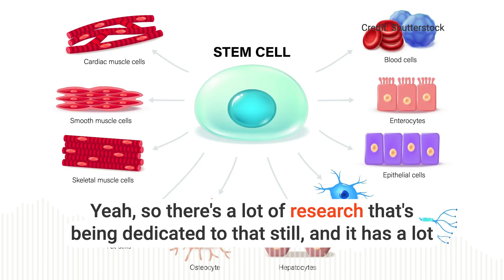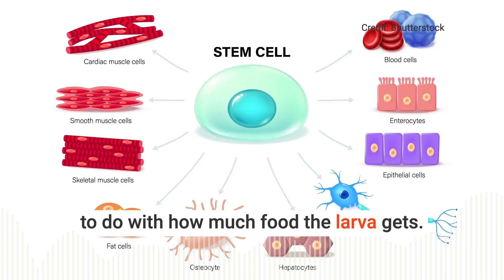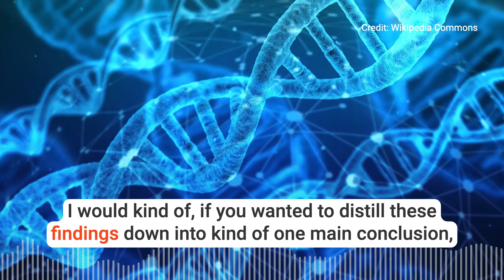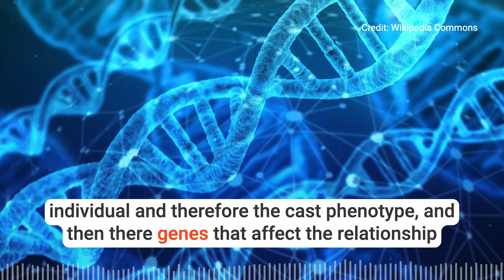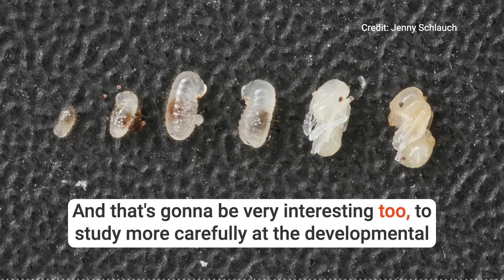How Do Ants Crown A Queen?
In most ant colonies, there are different types—or castes—of ants: workers, drones and queens. Researchers have discovered that you can have two ant eggs with the exact same genes, and one can grow up to be a large queen that lives a long life laying eggs, while another becomes a smaller worker that only lives a few months. How is this possible? It turns out that not just nature, but also nurture, determines the future for larvae. Neuroscientist and evolutionary biologist Daniel Kronauer joins Science Friday Host Flora Lichtman to explain what scientists know.